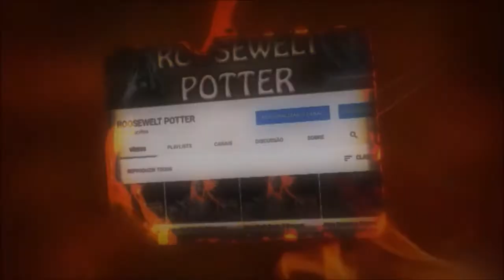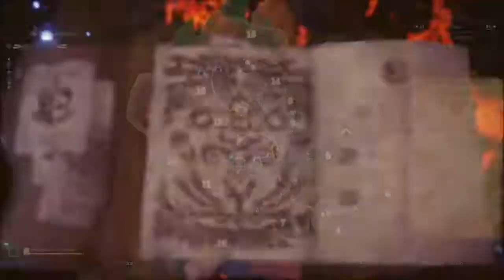MHW Iceborne Build Espada Longa / Long Sword Vs Ruined Nergigante